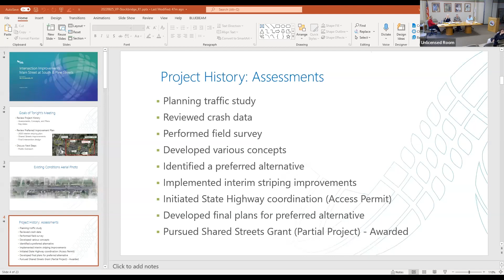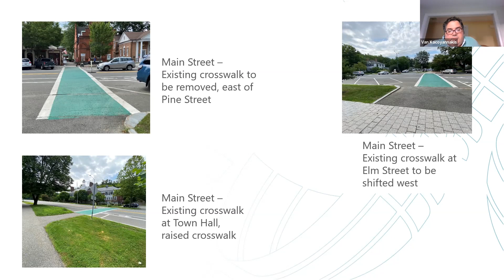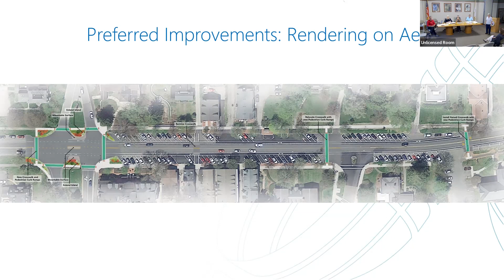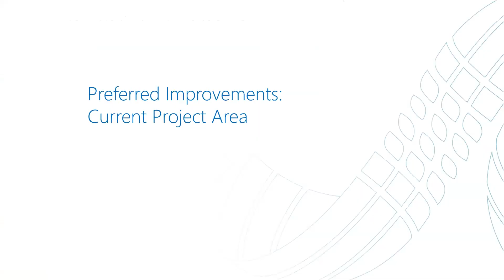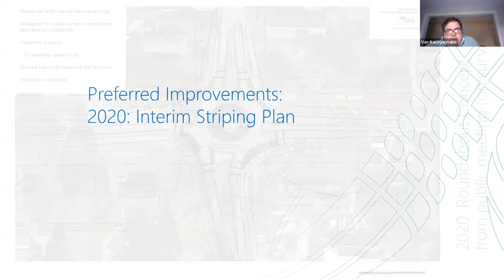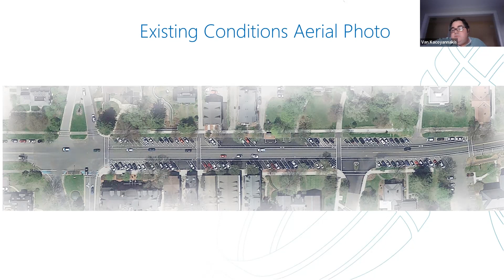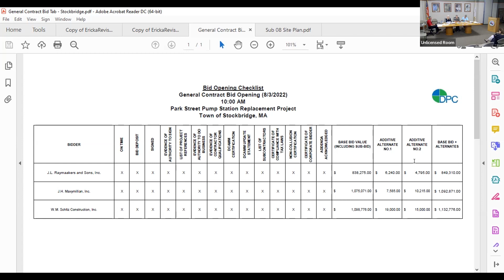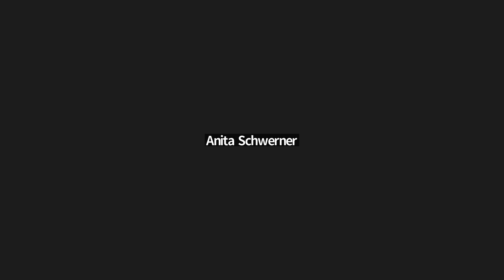Stockbridge Select Board Meeting, August 25, 2022